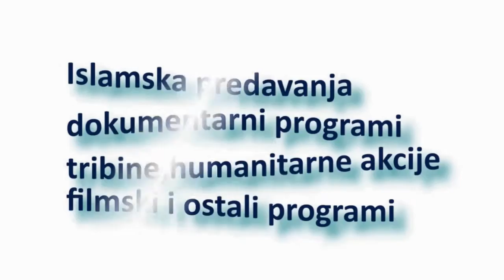Izgradnja džamije Omer ibn el Hattab u devet sekundi Studio FotoHILE